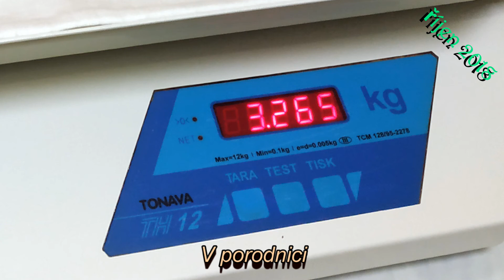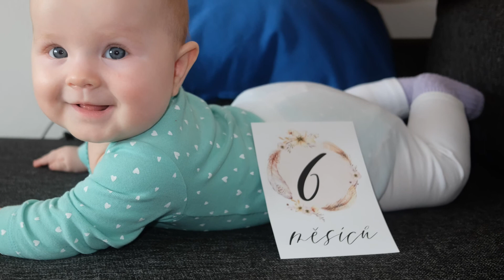2019 Gábinka G - 1